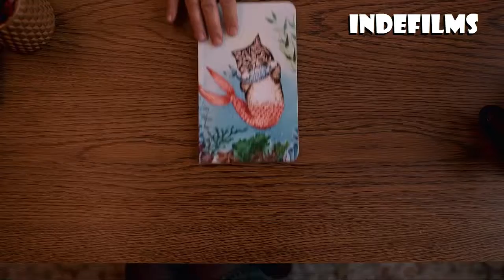Sia- dreseed in black